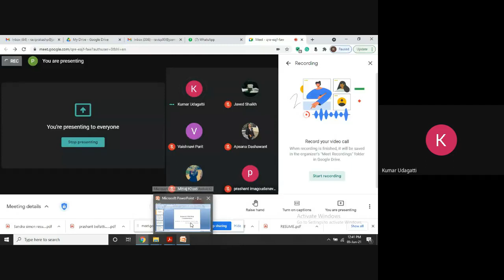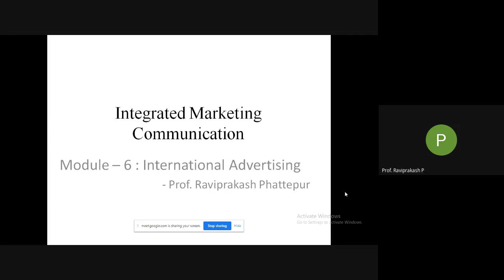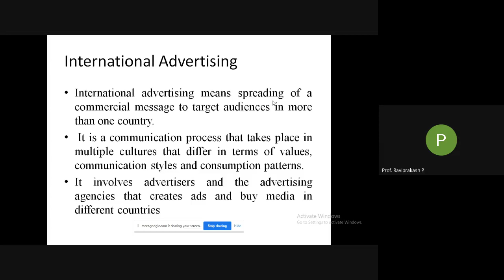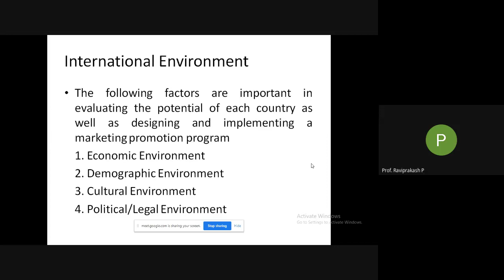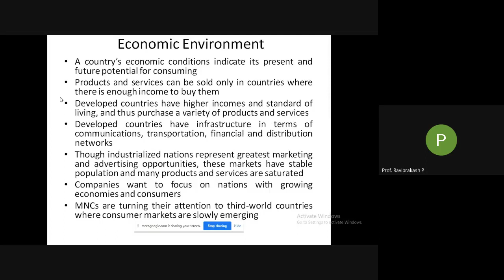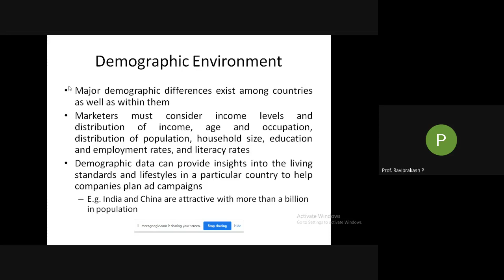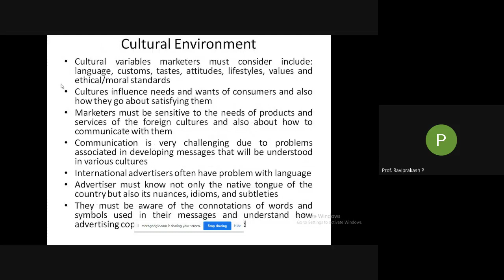IMC Module 6 Part 1